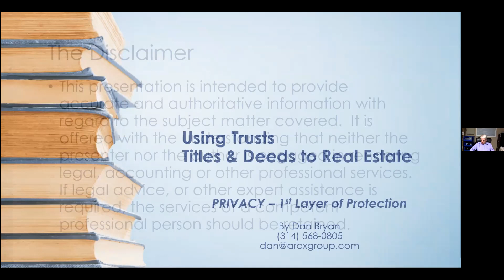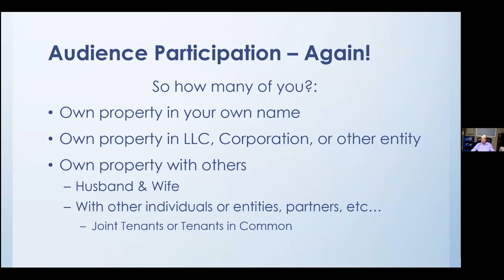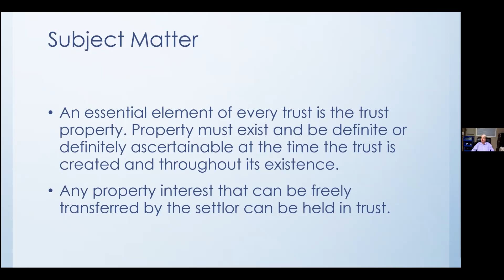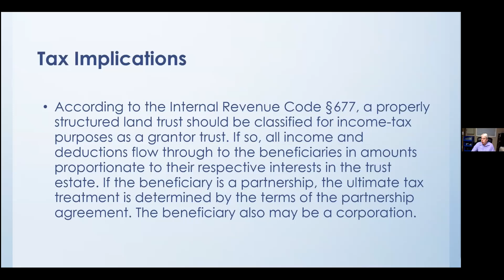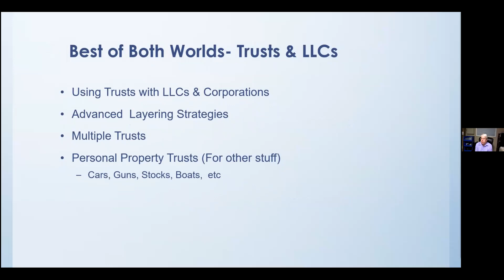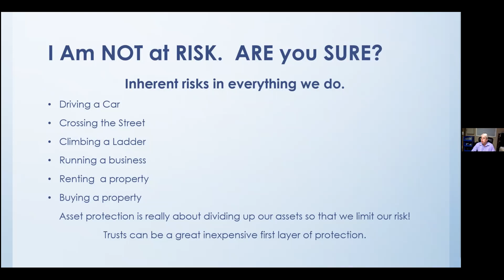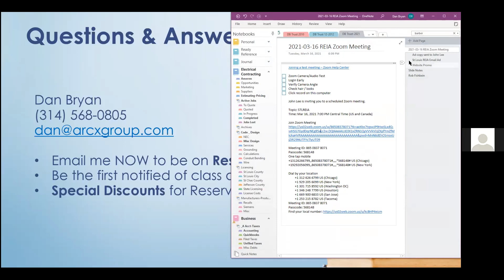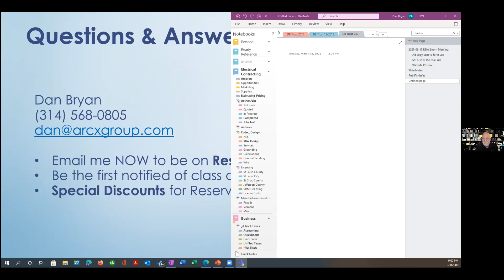1 Sleazy Lawsuit Away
Will one sleazy lawsuit steal your property? That’s all it takes for you to become the next victim!
How vulnerable are you to this devastating madness? Are you thinking that this will never happen to you? We’ll see.

St. Louis Real Estate Investors Association
STLREIA Professional Premiere Series

Dan Bryan – Trusts – Security and Privacy